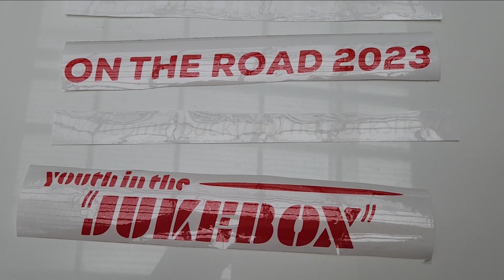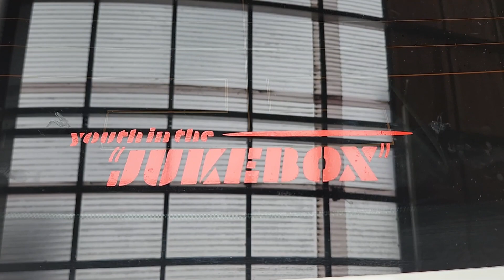切り文字ステッカーの貼り方の動画(大サイズ 約25センチ)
お買い求めありがとうございます
動画作成いたしましたのでご覧ください